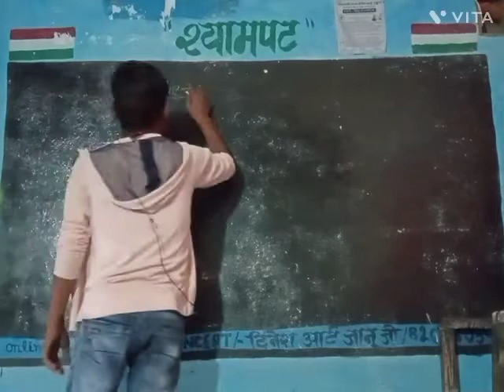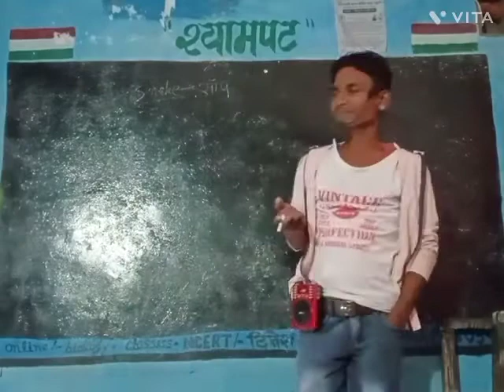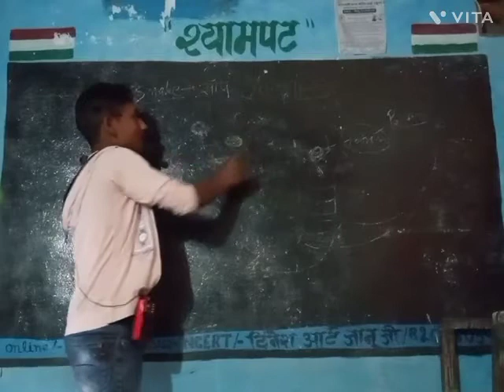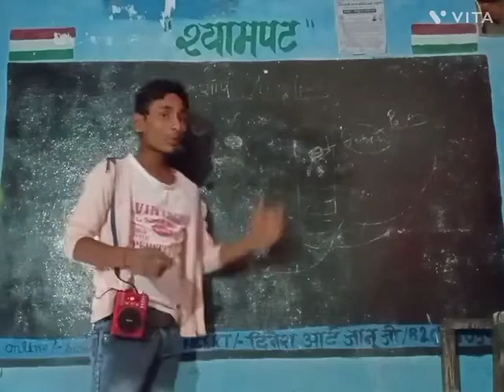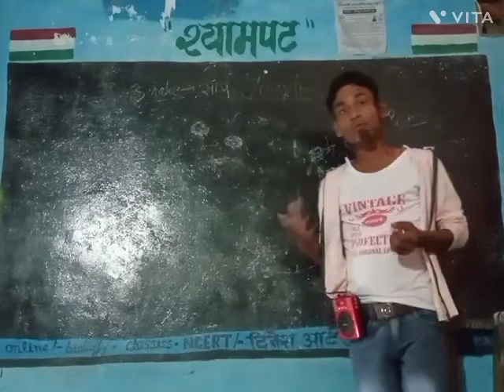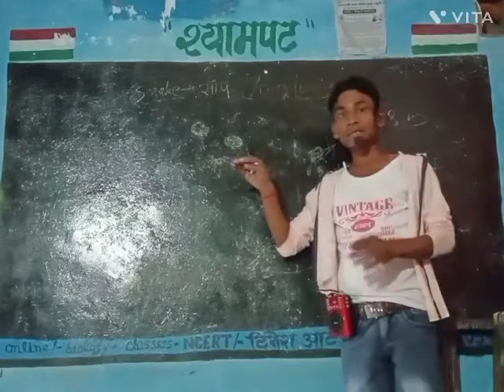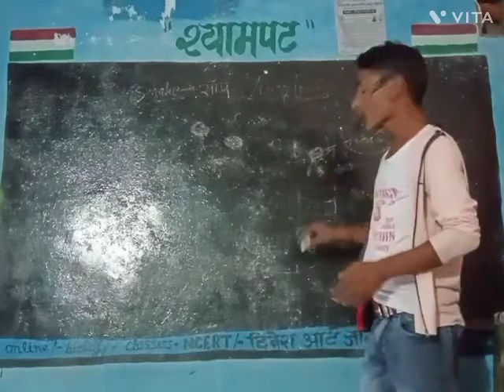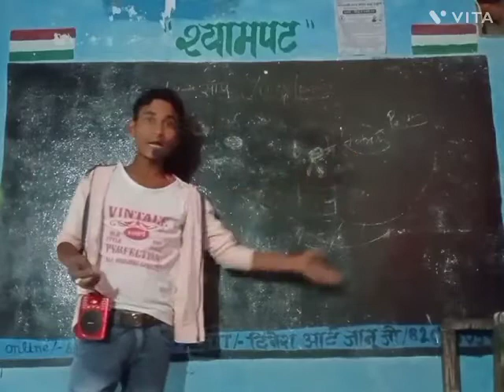सांप के बारे में रोचक जानकारी जरुर रखिए विथ दिनेश सर biology by----Dinesh kanpur